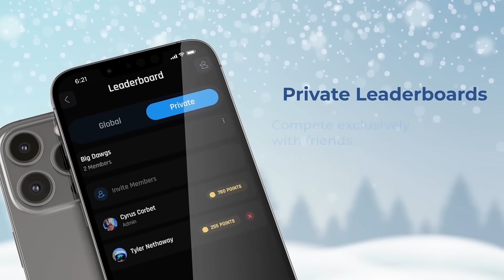POCKET COACH SNOWBOARD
Welcome to the ultimate snowboarding companion – Pocket Coach! 🚀 Whether you're a beginner hitting the slopes for the first time or a seasoned rider looking to take your skills to new heights, Pocket Coach is here to guide you every step of the way.

🌟 Key Features:

Personalized Lessons: Receive tailored lessons based on your skill level, from mastering the basics to nailing advanced tricks.

Video Tutorials: Dive into a library of in-depth video tutorials featuring expert instructors breaking down each move, ensuring you grasp every technique.

Progress Tracking: Track your development with personalized progress reports and set achievable goals to keep pushing your boundaries.

Shred Shake Game: Spice up your snowboarding experience with our Shred Shake game – a fun way to challenge yourself and your friends with tricks, earning points, and climbing the global leaderboard.

Group Chat & Friend Tracker: Connect with fellow riders through group chats and track your friends on the mountain, creating a vibrant snowboarding community.

Speed Tracker: Monitor your speed, routes, and personal bests with our intuitive Speed Tracker, giving you insights to enhance your performance.

Footage & Social Feed: Share your best moments, upload footage and photos, and engage with a community passionate about snowboarding. Our layout is designed for a seamless and addicting experience, similar to your favorite social media platform.

Online Forum: Dive into discussions about your favorite ski resorts, current conditions, and connect with riders worldwide.

Find My Homie: Swipe through potential snowboarding buddies in your area, fostering new connections and friendships on the slopes.

Why Pocket Coach? 🤔

📈 Accelerate Your Progress: With personalized lessons and progress tracking, Pocket Coach propels you towards snowboarding mastery faster than ever.

🎮 Gamify Your Experience: Shred Shake turns learning into a game, making it not only educational but incredibly fun and rewarding.

🤝 Build a Community: Connect with like-minded snowboarders, share experiences, and make new friends through our social features.

🌐 All-in-One Solution: From lessons and tracking to gaming and socializing, Pocket Coach is the comprehensive toolkit every snowboarder needs.